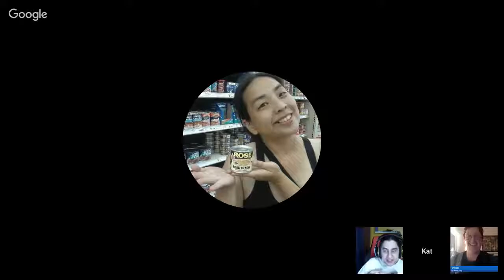Dive into Worldbuilding: Temperature Control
Temperature control is critical for survival, and desirable for comfort. How do we accomplish it? How might we accomplish it?